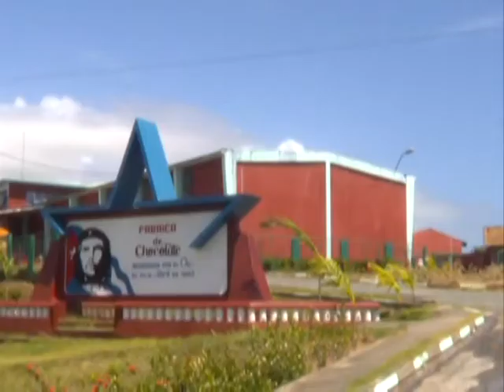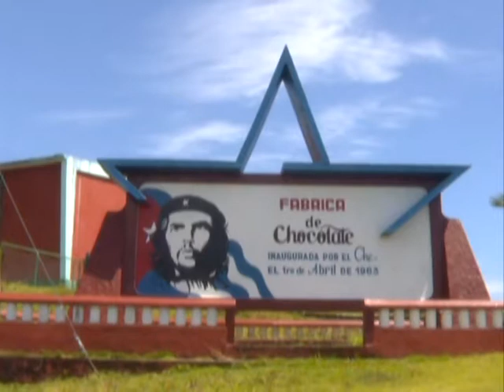PASE BUENOS DIAS 14 JUNIO 2017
GUIÓN PASE BUENOS DIAS 14 JUNIO 2017……. T. 6.08´

TEXTO PARA LOCUTOR EN CAMARA EN REVISTA BUENOS DIAS.
En Baracoa continúan las labores para recuperar al territorio del fuerte impacto del huracán Matthew. (TR) Nuevos proyectos trazan el futuro de la economía territorial. (TR) La periodista Mavel Toirac Suárez ya se encuentra en contacto informativo y nos cuenta. BUENOS DIÁS MAVEL.

CONDUCTORA SALUDA A GUSTO.
Trabajadores de la Empresa de Servicios Portuarios del Oriente en Baracoa juegan un importante rol en la recuperación del huracán Matthew. (TR) Otras actividades de interés económico se unen a las misiones de launidad empresarial de base.
V.T/ RUEDA TRABAJO PUERTO BARACOA …..1.35´
GENERADOR:
1. Orleidis Romero Hernández….Director del Puerto de Baracoa.

CONDUCTORA:
Cuando se cumple un aniversario más del natalicio de Ernesto Che Guevara, en Baracoa se le rinde tributo desde uno de los centros que abrió sus puertas de manos del guerrillero heroico.
V.T/ RUEDA TRABAJO FABRICA DE CHOCOLATE…..1.52´
GENERADOR:
1. Reder Londres… .Jefe de producción.
2. Guarina Urgellez… ..Operaria máquina de envoltura.
3. Ana Iris Cuza Carcacés… Operaria tabletas y bombones artesanales.
4. Reder Londres… .Jefe de producción.
CONDUCTORA:
Sobre el río Toa continúan las labores para construir el puente que permitirá nuevamente el enlace de la primera de las villas cubanas con el municipio Moa. (TR) Los trabajos de cimentación en sus estribos, forman parte de la primera fase de reconstrucción del viaducto.
V/T. RUEDA TRABAJO PUENTE TOA ………1.47´
GENERADOR:
1. My Germaine Veloz Camacaro…. Comandante de la Brigada Simón Bolívar.
2. Luis Gómez… Operador de máquina  perforadora
3. Arturo Suárez… maestro de obra.

CONDUCTORA DESPIDE.